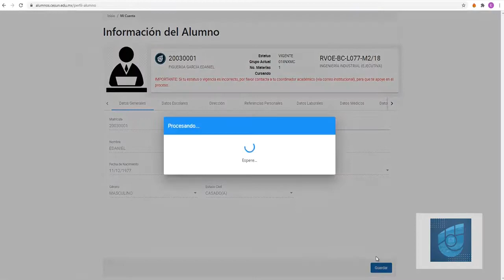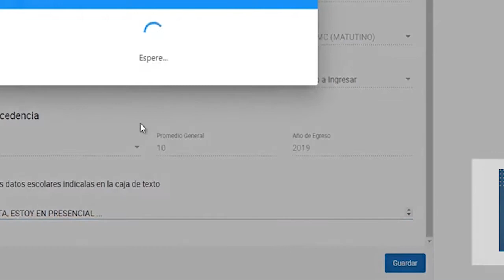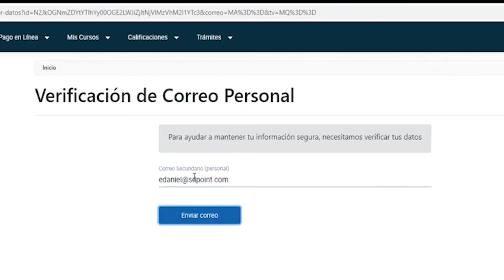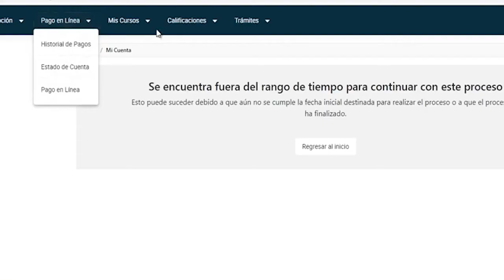Tutorial de actualización de datos en el portal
¿Necesitas actualizar tus datos en el portal? Aquí te decimos cómo.